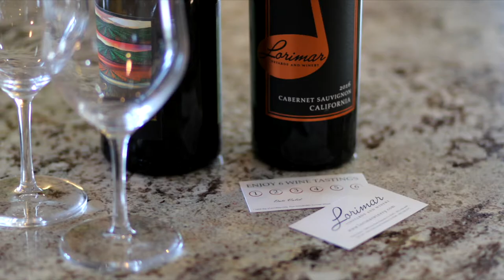Lorimar Winery Presents: The Coach House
Venue Video Tour